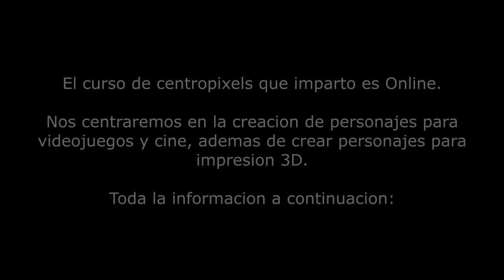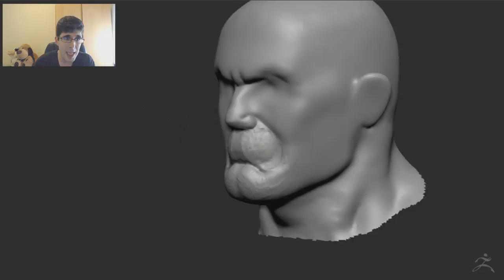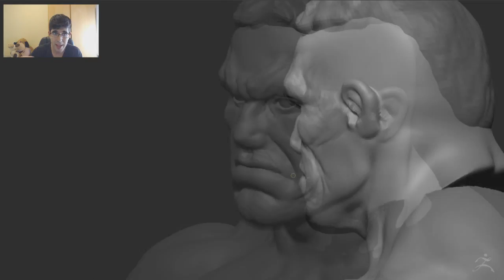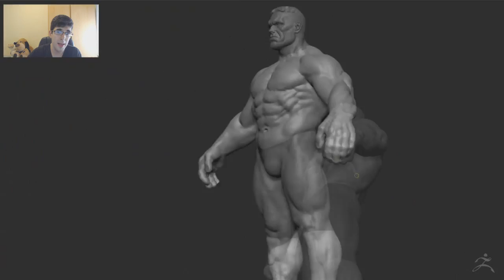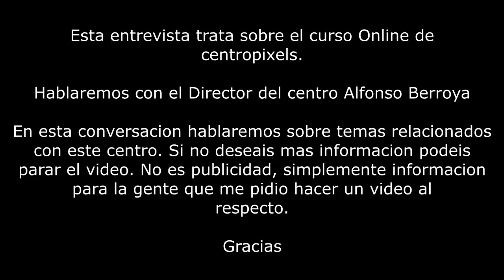Informacion sobre CURSOS de ZBRUSH ONLINE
OTROS CURSOS
- ESNE
- ESAT
- Cice
- Animum

SECCION 3D

◉ PSN [PS3/PS4/PSVITA]: Sergiopatin99
◉ XBOX LIVE [360/ONE]: Sergiopatin99
◉ Steam: Sergiopatin99

ESPAÑA/PORTUGAL/ITALIA: 20:00h
CANARIAS: 19:00h
MÉXICO: 13:00h
COLOMBIA: 14:00h
VENEZUELA: 14:30h
ARGENTINA/CHILE: 16:00h
PERÚ: 14:00h
URUGUAY: 17:00h

PREGUNTAS FRECUENTES